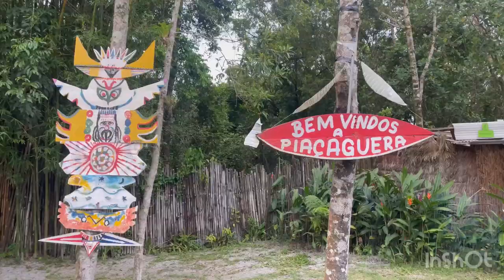VLOG ILHA DE PIAÇAGUERA BAÍA DE PARANAGUÁ. Passeio barco, dicas oque levar, festa do caranguejo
lookverao Olá neste vídeo vocês vão me acompanhar num passeio de barco, na baía de Paranaguá, até a comunidade pesqueira de Piaçaguera. Dou dicas de look, do que levar na mochila, quanto tempo demora.